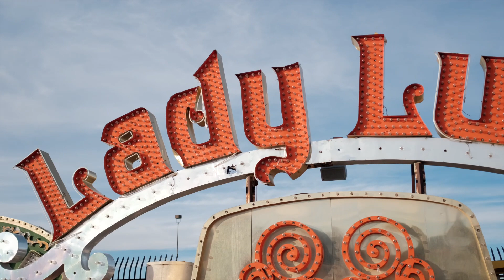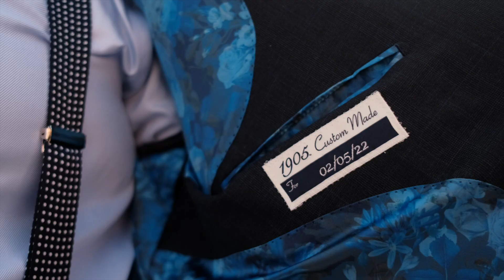Ryan and Kelly's Neon Museum - Las Vegas Intimate Wedding Video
Ryan and Kelly's Intimate Las Vegas wedding filmed by Celladora Photography + Video at The Neon Museum.

Getting Ready Venue: Cosmopolitan
Ceremony Venue: Neon Museum
Reception Venue: El Segundo Sol
Makeup Artist: Rose Carriaga
Officiant: Pete Starzyk
Wedding Attire: Bride - Vow’d Groom - Austin Clark, Jos A Banks